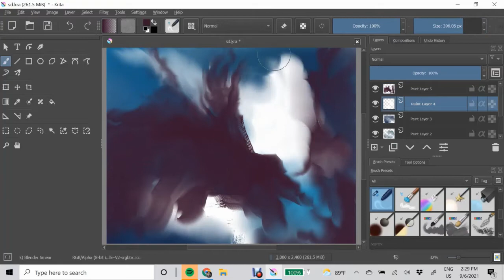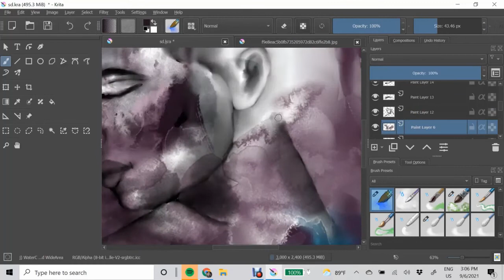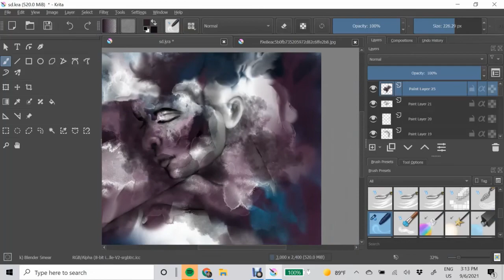How to draw Abstract Digital Art/ Figurative Abstract Art/ Digital Krita Painting Easy for beginners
Abstract Art painting /Figurative abstract Painting /Easy art tutorial abstract. How to draw abstract digital art Thank you for allowing me to share my love for art with you. Learn with me the beauty of Figure art abstract painting.

 Originals and beautiful prints can be purchased on my site